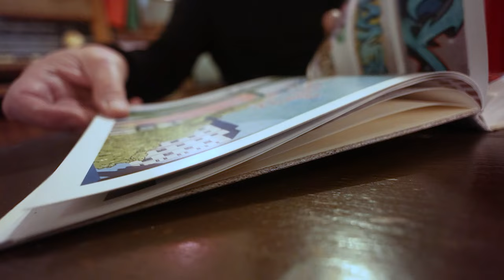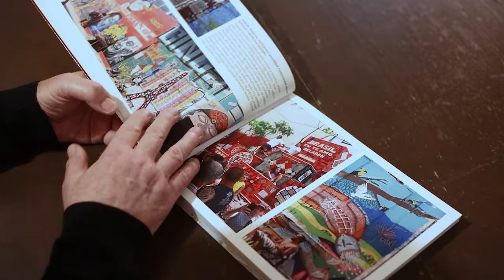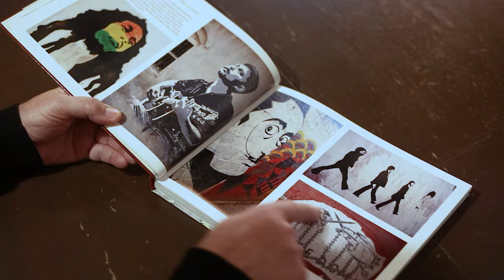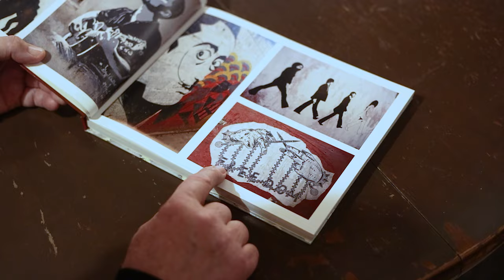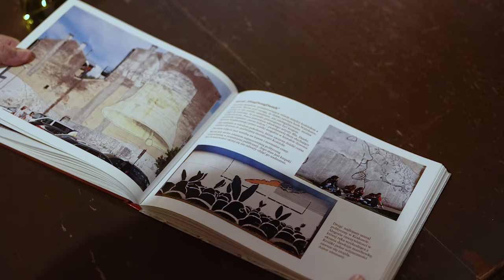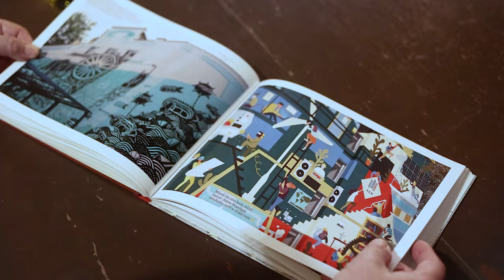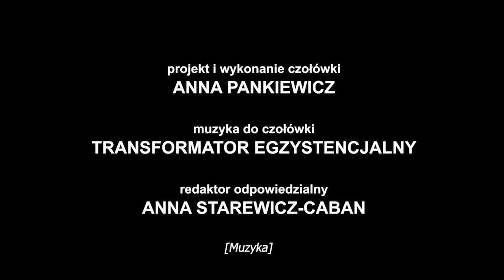Nowohucka Kronika Filmowa nr 774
KRONIKARZ STREET ARTU
Marek Malinowski jest rdzennym nowohucianinem, chociaż urodził się, zanim naszą dzielnicę wybudowano. To człowiek wielu pasji, ale w Kronice przedstawimy go jako miłośnika street artu i kronikarza tej specyficznej dziedziny sztuki. Stworzył niezwykły foto album, w którym znalazło się kilkaset fotografii jego autorstwa dokumentujących graffiti, murale i miejskie mozaiki z całego świata, w tym z Brazylii, Iranu, czy nawet Madagaskaru. Znacząca cześć jego dzieła poświęcona jest oczywiście Krakowowi i Nowej Hucie. Niektórych twórców prezentowanych przez siebie dzieł poznał osobiście, ma nawet ich autografy na kartach swojej imponującej kroniki.